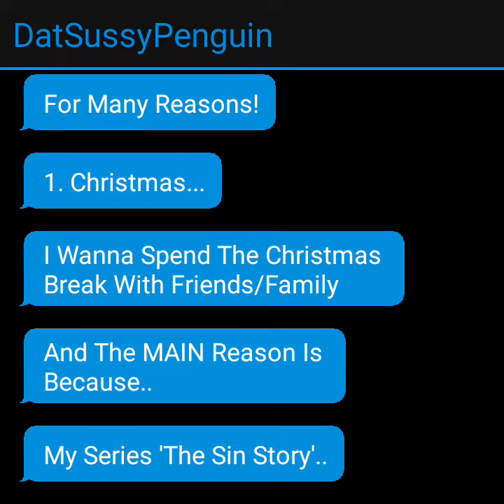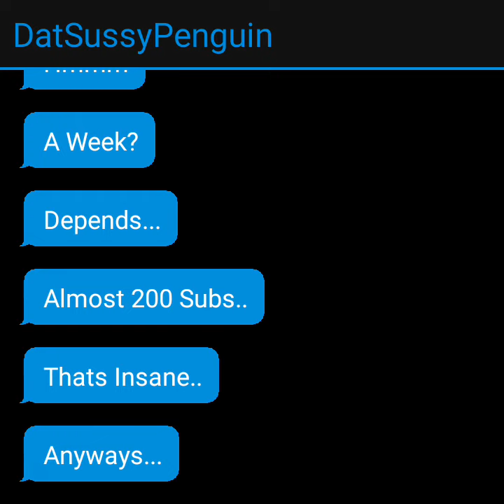Taking A Break After...